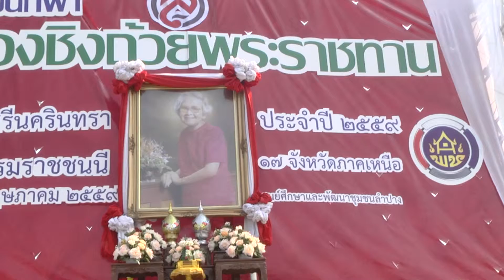13 พ.ค. 59 ลำปางจัดการแข่งขันกีฬาเปตองชิงถ้วยพระราชทาน คัดเลือกทีมตัวแทนร่วมแข่งขันระดับประเทศ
ศูนย์ศึกษาพัฒนาชุมชนลำปาง ร่วมบูรณาการกับหน่วยงานส่วนราชการในสังกัดกรมการพัฒนาชุมชน ประจำพื้นที่จังหวัดลำปาง เป็นเจ้าภาพจัดกิจกรรมสานสัมพันธ์เสริมสร้างความรักความสามัคคีระดับภูมิภาค เปิดพื้นที่สนามจัดการแข่งขันกีฬาเปตอง ชิงถ้วยพระราชทานสมเด็จพระศรีนครินทราบรมราชชนนี ประจำปี 2559 ร่วมกันนำทีมนักกีฬาเปตอง หน่วยงานในสังกัดกรมการพัฒนาชุมชนจากจังหวัดต่างๆ ทั่วภูมิภาคภาคเหนือ รวมกว่า 200 คน ร่วมลงสู่สนามทำพิธีเปิดการแข่งขันอย่างเป็นทางการพร้อมกัน ที่บริเวณสนามกีฬา ศูนย์ศึกษาพัฒนาชุมชนลำปาง ตำบลปงแสนทอง อำเภอเมือง จังหวัดลำปาง มีนายก่อพงษ์ โกมลรัตน์ ผู้ตรวจราชการกรมการพัฒนาชุมชน กระทรวงมหาดไทย เขตตรวจราชการที่ 15 และ 16 ให้เกียรติเป็นประธานพิธีเปิดการแข่งขัน โดยมีนายวิศิษฏ์ บุญญาวิวัฒน์ ผู้อำนวยการศูนย์ศึกษาพัฒนาชุมชนลำปาง ในนามตัวแทนจังหวัดและหน่วยงานเจ้าภาพจัดการแข่งขัน ได้นำทีมคณะผู้บริหาร หัวหน้าส่วนราชการ ข้าราชการ พนักงานเจ้าหน้าที่ ตลอดจนผู้นำชุมชน กลุ่มภาคีเครือข่ายอาสาพัฒนาชุมชน และทีมตัวแทนนักกีฬาเปตองของหน่วยงานในสังกัดกรมการพัฒนาชุมชนจากทั้ง 17 จังหวัดภาคเหนือกว่า 800 คน เข้าร่วมในพิธีเปิดการแข่งขัน
การแข่งขันกีฬาเปตอง ชิงถ้วยพระราชทานฯ ดังกล่าว กรมการพัฒนาชุมชนจัดขึ้น ตามนโยบายของกระทรวงมหาดไทย เพื่อเป็นกิจกรรมเทิดพระเกียรติแด่สมเด็จพระศรีนครินทราบรมราชชนนี ทั้งนี้เนื่องจากกีฬาเปตอง เป็นกีฬาที่พระองค์ทรงโปรดปราน และได้ทรงนำมาเผยแพร่ในประเทศไทย ส่งเสริมให้ประชาชนชาวไทยได้เล่นกีฬาเปตองเพื่อสุขภาพ จนเป็นที่รู้จักและนิยมเล่นกันอย่างแพร่หลายไปทั่วประเทศ ซึ่งนักกีฬาเปตองมักจะเรียกกีฬาชนิดนี้ในอีกชื่อหนึ่งว่า “กีฬาสมเด็จย่า” ดังนั้นการจัดการแข่งขันกีฬาเปตอง ชิงถ้วยพระราชทานสมเด็จพระศรีนครินทราบรมราชชนนี จึงมีวัตถุประสงค์เพื่อต้องการให้ประชาชน ผู้นำชุมชน กลุ่มองค์กรเครือข่ายในชุมชน.